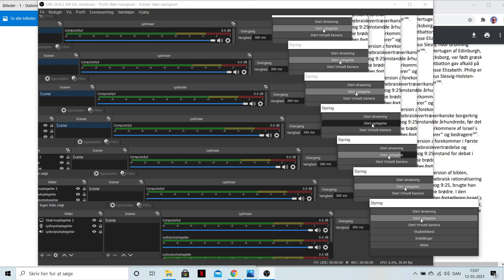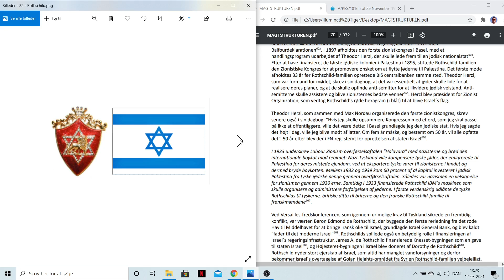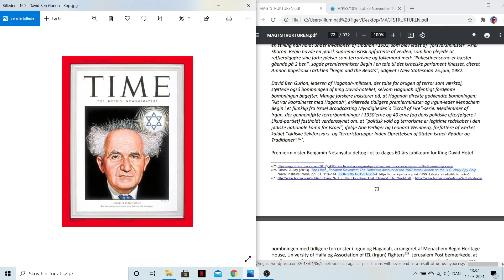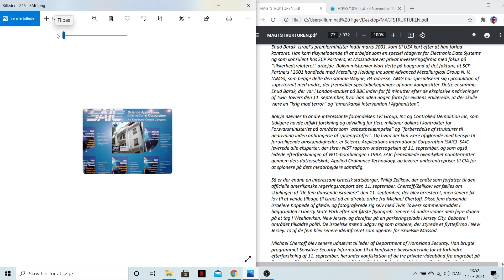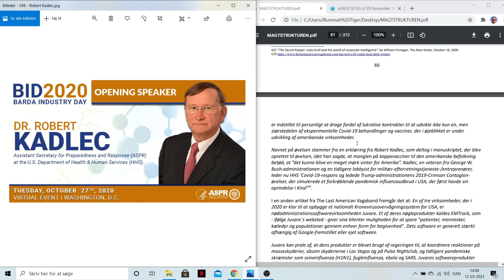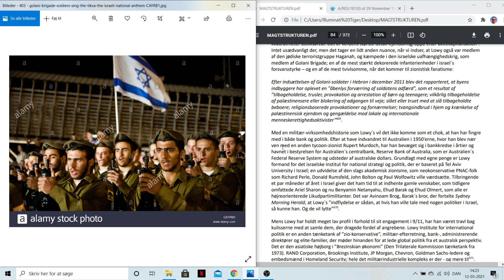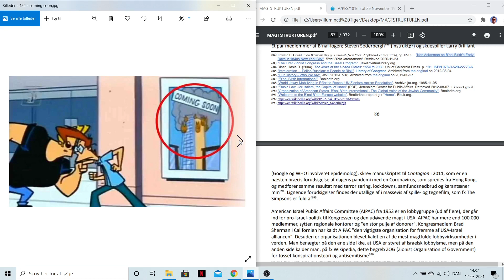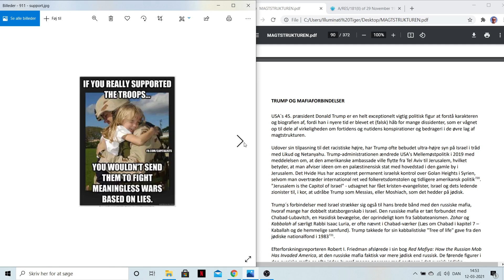MAGTSTRUKTUREN (Video 5): Israel og 911